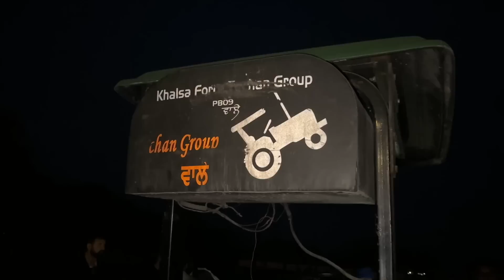New Car buying te Tractor tochan dekhan gae pind Litran | punjabi vlog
new car
buying a new wcar